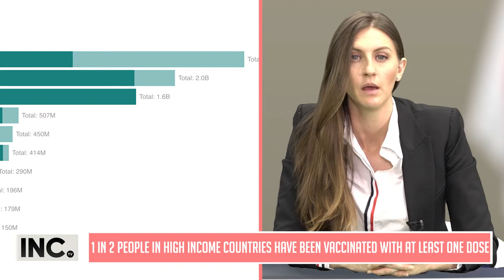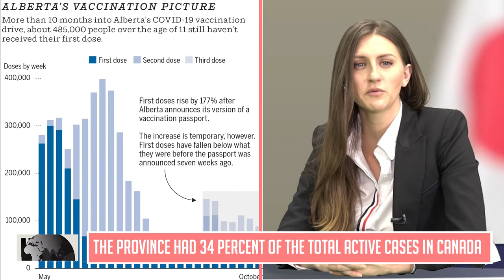2 Years of Covid 19 - what has the impact been like on the global community?- Avaah Blackwell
2 Years of Covid 19 - what has the impact been like on the global community?- Avaah Blackwell @INCTV